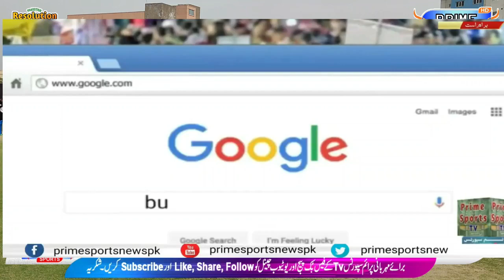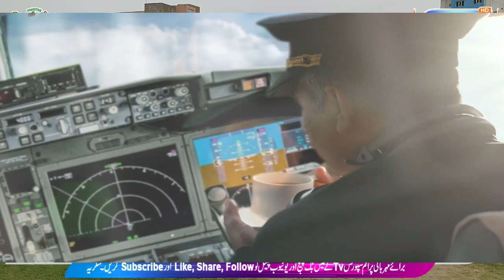Live Cricket Match Streaming T20 Resolution Cup ZCC VS ASB 1st Inn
ASB Won the Toss and ASB Bowling First.
ResolutionCup 2021
13 March, 2021
Saturday
9:00 Am
at Camsats Cricket Ground ISB
Islamabad Big Bash League
Spartans Premier League

About Me
Hello guys this is my channel about Sports News.
I will be very thankful to you if u guys support me.

                     ASSLAM-O-ALIKUM! My Name is Syed Sattar Ahmed Shah Chief Editor of PRIME SPORTS NEWS provides Live Cricket Match Streamings on Facebook, Youtube Channles and also latest news, breaking news, Urdu news from Pakistan. Breaking news and views on latest top stories about world, Sports, Entertainment, and Politics. PRIME SPORTS NEWS also known as bulletins or news program, differ in content, tone, and presentation style depending on the format of the channel/station on which they appear, and their timeslot.
Live Interview

Live Interview by PTI Member Miss Noreen at Ayub Park Ground.